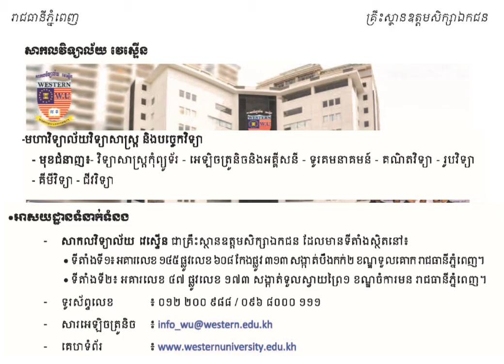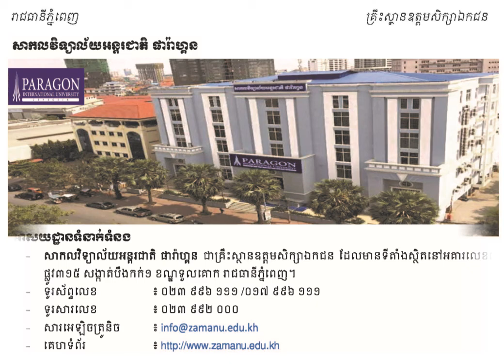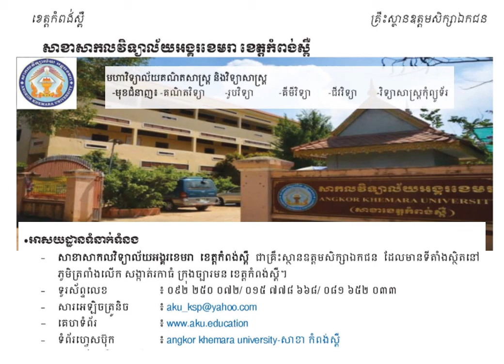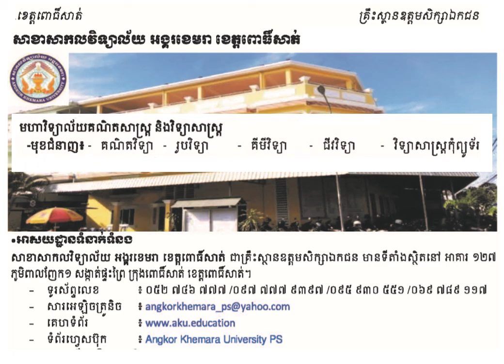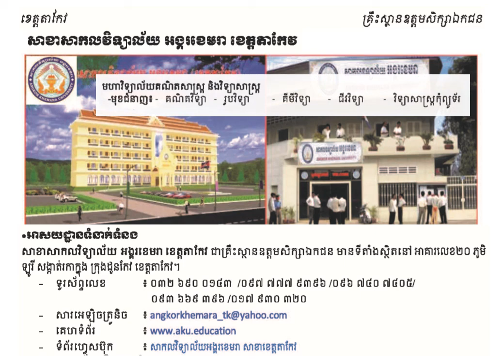គ្រឹស្ថានដែលមានបង្រៀននូវមុខវិជ្ជាគីមី និងមុខវិជ្ជាប្រហាក់ប្រហែល។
គោលបំណងចែករំលែកចំណេះដឹងគីមីវិទ្យា
ទាញ​យក​ឯកសារ pdf៖
សាកលវិទ្យាល័យភូមិន្ទភ្នំពេញ៖
អាស័យដ្ឋានទំនាក់ទំនង មហាវិថីសហព័ន្ធរុស្សី សង្កាត់ទឹកល្អក់១ ខណ្ឌទួលគោក រាជធានីភ្នំពេញ។
ទូរស័ព្ទលេខ ៖ ០២៣​ ៨៨៣ ៦៤០; ០២៣​ ៨៨៤ ១៥៤; ០២៣ ៨៨៥ ៤១៩
ទូរសារលេខ ៖ ០២៣ ៨៨០ ១១៦; ០២៣ ៨៨៤ ១៥៤